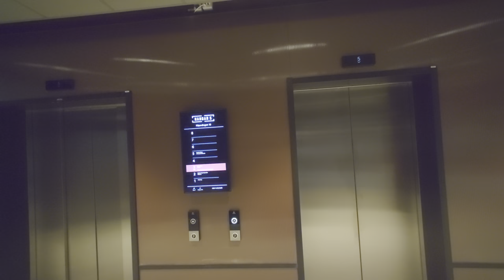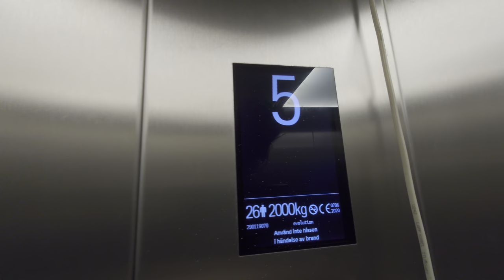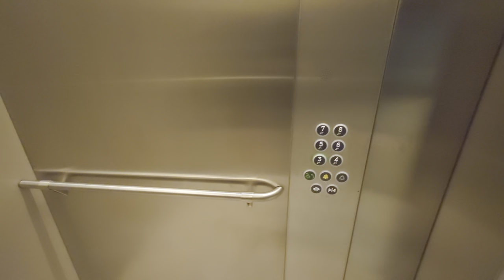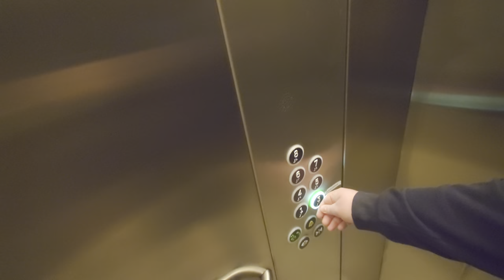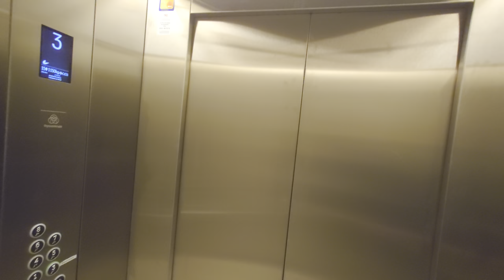2020 ThyssenKrupp Evolution MRL-Traction Elevators @ Hangar 5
ELEVATOR INFORMATION!

Manufacturer/Tillverkare: ThyssenKrupp Elevator
Model/Modell: Evolution
Installation year/Byggår: 2020
Capacity/Maxvikt: 2000Kg - 26Persons (Freight)
Floors/Antal våningar: 7 floors, Each elevator serves different floors: 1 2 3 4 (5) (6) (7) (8)

Location/Adress: Hangar 5 | Köpsvängen 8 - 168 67 Bromma (Stockholm) SWEDEN!
Camera/Kamera: Sony XPERIA 1 IV